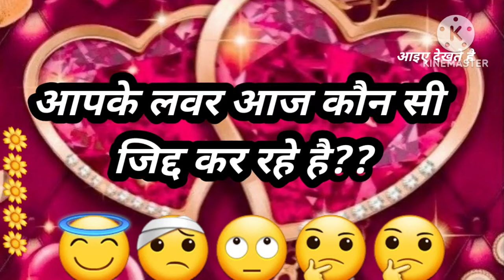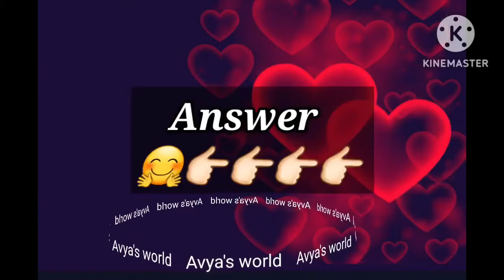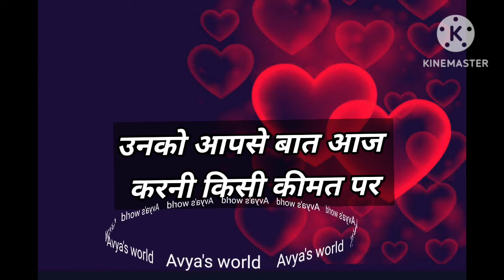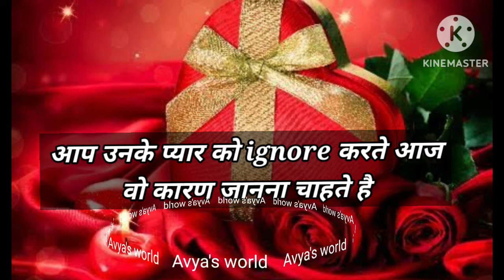Love Quiz game | Love test | choose one number